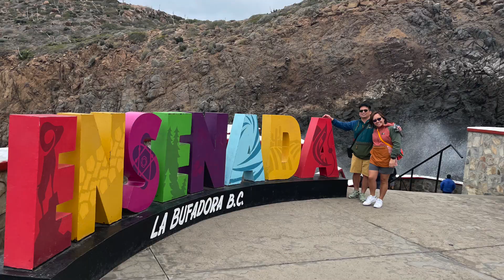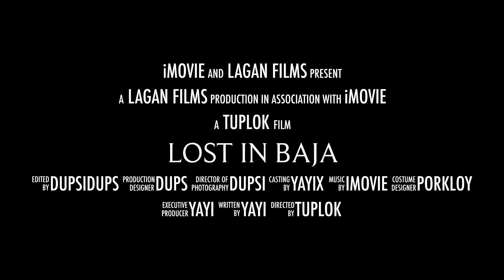Lost in Baja HD 1080p